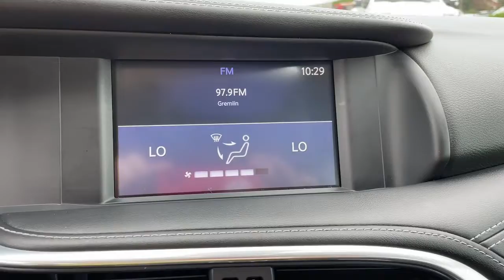2018 INFINITI QX30 Warner Robins, Macon, Columbus, Perry, Dublin, GA JA043506P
Majestic White Used 2018 INFINITI QX30 Base available in Warner Robins, Georgia at Hutchinson Mitsubishi. Servicing the Macon, Columbus, Perry, Dublin, GA area.

Hutchinson Mitsubishi
123 Margie Dr

2018 INFINITI QX30 Base Clean CARFAX. CARFAX One-Owner.